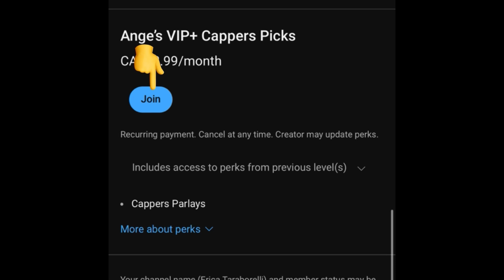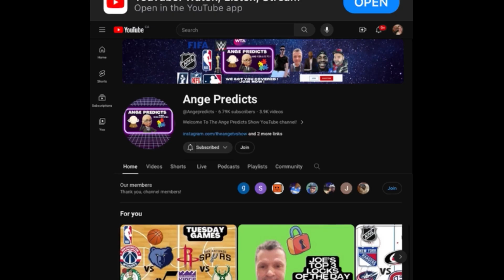Joe’s TOP LOCK of The Day! 08/21/24